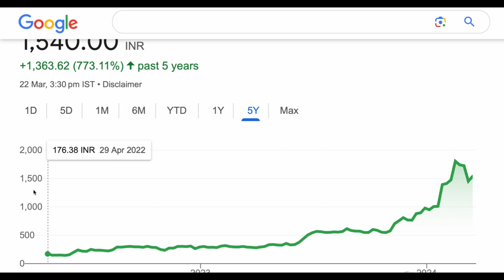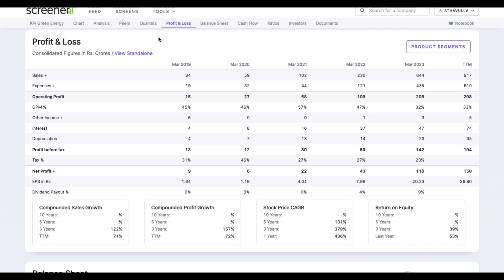KPI GREEN ENERGY LTD SHARE ANALYSIS STOCK | KPI GREEN ENERGYS HARE NEWS LATEST UPDTE KPI GREEN